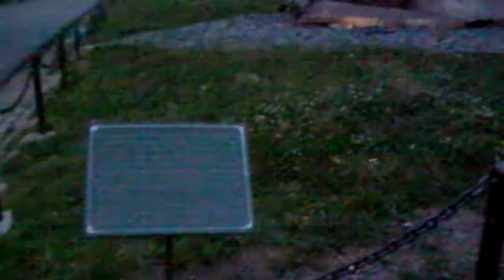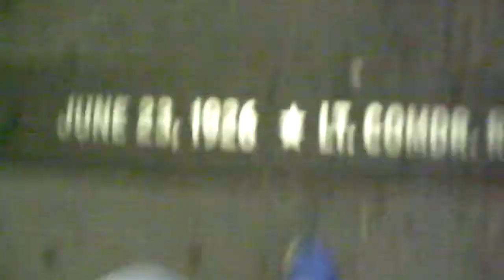NEW YORK 2010-8